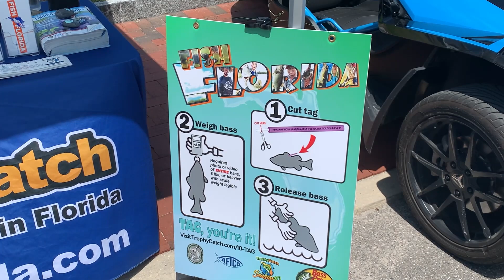Trophy Catch program, boat giveaway at Outdoors Expo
The Florida Fish and Wildlife Conservation Commission (FWC)'s Trophy Catch program is represented at this year's News Channel 8 Outdoors Expo & Boat Show, encouraging anglers to get out on the water to win prizes in a citizen science program.